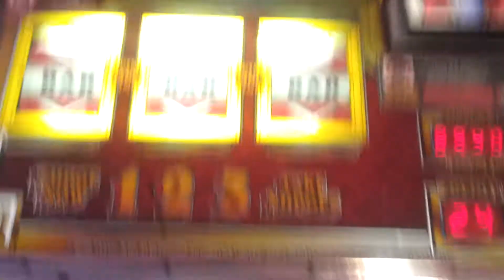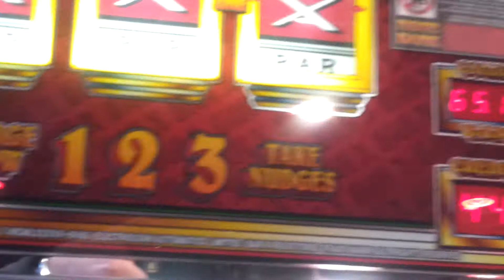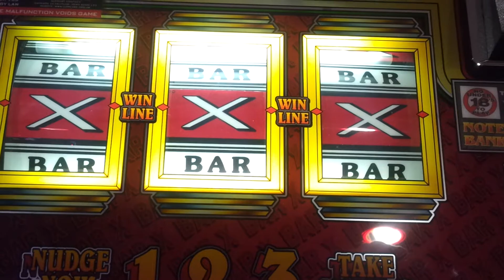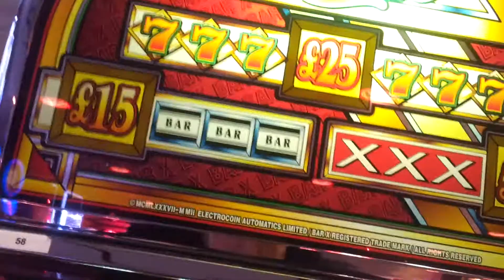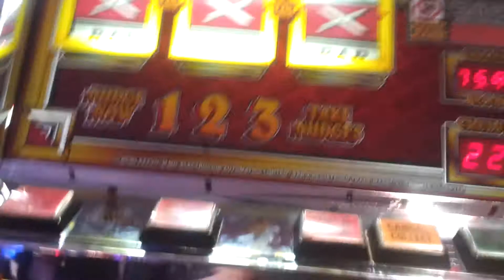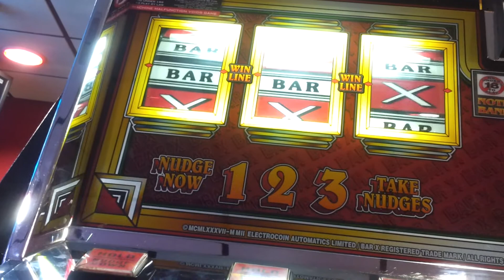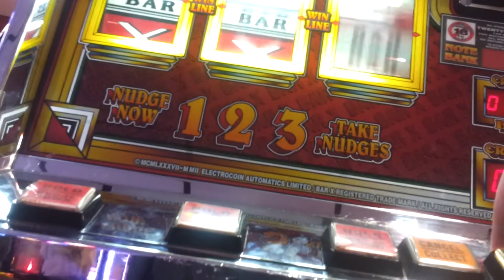Bar x 7 HUGE STREAK!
I put 50 in this and it just went crazy